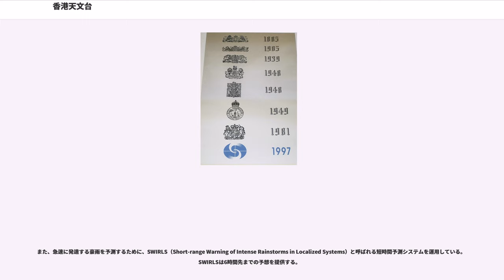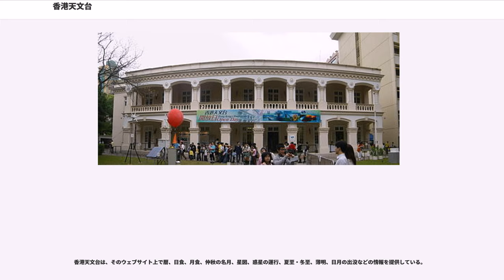香港天文台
香港天文台（ホンコンてんもんだい、広東語読み：hoeng gong tin man toi、ヒョンコンティンマントイ、英語名：Hong Kong Observatory）は香港九龍南部の繁華街および観光地である尖沙咀にある。気象・気候・地震・海洋、放射能測定、標準時・天文等の業務全般を行う香港政府機関のひとつである。英国植民地時代の正式名称は「皇家香港天文台」（こうか〜、広東語読み：wong gaa、ウォンカー、英語：Royal）であったが、中国返還後は「香港天文台」と、頭についていた「皇家」の文字が消えた。

天文台といえば、日本では望遠鏡を備えた天体観測を行う機関というイメージがあるが、香港天文台は天文のほかに気象・気候・地震・海洋や放射能測定、時報などの業務も行っており、その業務の範囲は、日本の気象庁（気象・気候・地震・海洋）、国立天文台（天文）、情報通信研究機構（標準時）などの業務を合わせたものに匹敵する。尖沙咀の本署では予報業務および報道機関への予報の配信等の業務を行っている。

香港天文台は1883年に第9代香港総督ジョージ・ファーガソン・ボーウェン卿により九龍半島の尖沙咀に設置された。初期の業務は気象および地磁気の観測、天体観測に基づく時報、および熱帯低気圧の警報などであった。

尖沙咀の天文台道（Observatory Road）の名前は香港天文台にちなんで名づけられたものである。現在、香港天文台は急速な都市化により摩天楼に囲まれているが、天文台は移転せずに残っている。温室効果ガスの排出量が多いことや、周辺のビルからの太陽光の反射、アスファルトの路面、そして植生の減少などにより、天文台の場所はヒートアイランド現象に悩まされている。その結果として、天文台で記録した平均気温は1980年から2005年にかけて急激な上昇を見せている。

2002年には近在のMiramar Towerの23階に資料センターを開設した。そこでは一般公衆が香港天文台の刊行物を購入したり、その他の気象情報を閲覧したりする事が出来る。

香港天文台は一般公衆・漁業・船舶・航空・その他の分野に向けて、気象の予報・警報を発表している。このほか、大規模な花火大会やスポーツ大会の際には、特別に気象支援を行っている。

また、急速に発達する豪雨を予測するために、SWIRLS（Short-range Warning of Intense Rainstorms in Localized Systems）と呼ばれる短時間予測システムを運用している。SWIRLSは6時間先までの予想を提供する。

気象予報や警報は様々な媒体で発信される。

香港の朝のテレビニュースやYouTube・Facebookなどでは天文台の職員が自ら出演して、後ろのテロップには台風をかたどった香港天文台の紋章とロゴが掲示され、天気予報の番組を放送している。日本では気象庁の職員が直接出演せず、テレビ局や民間気象会社の社員が出演するが、この点は日本と大きく違う点である。

また、テレビ、YouTubeやFacebookで「気象冷知識」（「冷知識」は日本語の「豆知識」に当たる）という教育番組を配信している。天気予報の番組と同じく、天文台の職員の自ら出演することが多い。

また、香港天文台は国際航空のために必要な気象業務を香港国際空港および香港飛行情報区に対して提供している。特に、香港国際空港では、ドップラー気象レーダー、二ヶ所のライダーと、五箇所の気象ブイと、独自開発したシステムを駆使して、自動的にウィンドシヤ・乱気流・雷電その他の悪天現象の警報を発している。

実際の気象観測は九龍の旺角近くにある京士柏（キングスパーク、King’s Parkの音訳）にある観測点で行っており、香港の天気という場合に代表されるのはここ京士柏の天気を指す。それゆえ、香港のテレビで放送される天気予報もまずはここの天気を述べる場合が多い。

そのほか、香港全土の主要な場所では、気温、相対湿度、風向風速などの観測を行っており、天文台の公式サイトで中国語（繁体字または簡体字）または英語で常時確認することが可能である。

香港天文台は産業活動、都市計画、訴訟、その他の要請に適合する形の気候情報を提供する。

また、年間雨量、および一年間に香港に影響を与える熱帯低気圧の...